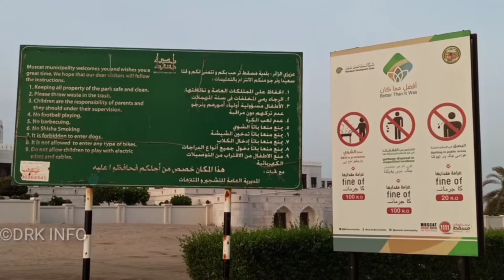Al Azaiba Beach Muscat Oman in Tamil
Beauty and tranquility at its best, Azaiba Beach is one especially for the nature lovers. If you are looking for a place to spend some quiet moments with your family, friends or even just yourself, this beach is perfect.

Grab your sunscreen, you favourite book and you playlist, and come here to rediscover yourself.

Soak up the warm sunshine and the aroma of the waters and be mesmerised by the view! While parking may be a problem, the efforts will totally be worth it! Have a great time here.